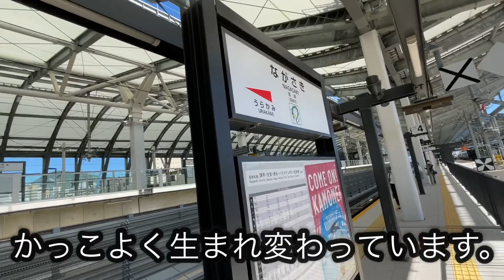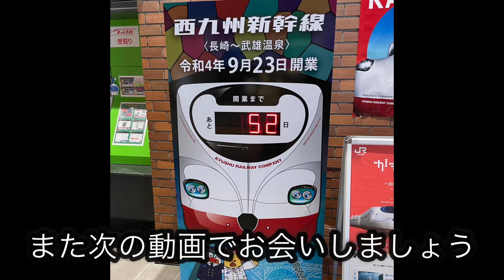【西九州新幹線】開業前の試運転に出くわしました。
青春18きっぷで旅をしていたら、長崎駅で試運転中の赤い新幹線に遭遇しました。

スマホで編集したので、オーディオボリュームがうまくいってないかもしれません。うるさかったらすみません。